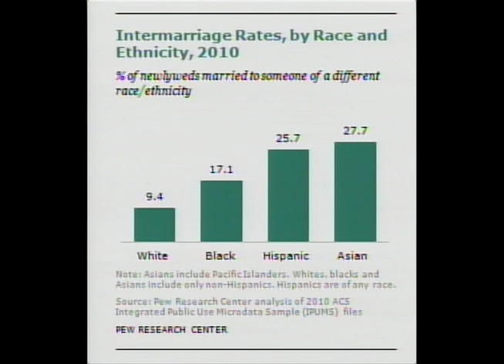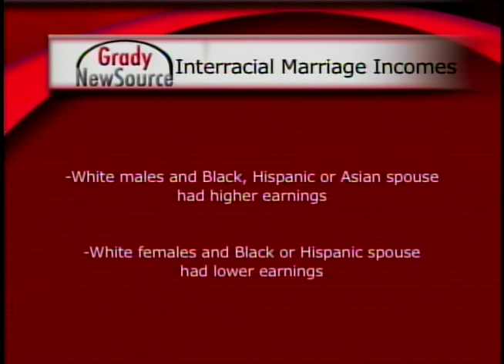InterracialMarriagesPKG.mov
It used to be taboo, but the number of newlywed interracial couples has more than doubled in the last thirty years. And you may be surprised to hear that the South ranks second in the nation for the number of interracial marriages.

A study released by the Pew Research Center reports that the number of new marriages between interracial couples increased to about 15 percent in 2010. And the number of all current marriages that are interracial or interethnic is at at an all time high at just over 8 percent.

"I mean I can't say I'm suprised. Even the concept of racist self is flawed. Because we're just one species, and just because we come from different parts of the world and have different genetic indicators doesn't mean that we're a different race." Gi Jeong said, who is in an interracial couple.

The number of newlywed interracial couples differs by regions throughout the US with the West having the most with just over 20 percent. And in second place, the South at 14 percent.

The study shows that couples formed of an Asian male and white female are the top combined income earners. White males who married a Black, Hispanic or Asian spouse had higher earnings than those who married a white spouse. White females who married a Black or Hispanic spouse had lower earnings than those who married a white or Asian spouse. The study also shows more than fourty percent of Americans think these changes are good for society.

"The biggest thing I've faced is that guys, white men actually, are just like, I can take her from him because he's Asian." Kelley Vann said, who is also in an interracial couple.

In 1986 only one third of the public saw intermarriage as acceptable for everyone. The report also shows that divorce rates are higher for interracial couples. But these numbers vary by the racial and gender characteristics of the couple.

If you want to see all the findings, you can check out the full report on the Pew Research Center website